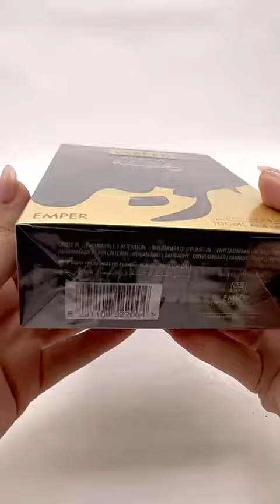Perfume Arabe "Legend Arabia"!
Un perfume de puro lujo entrelazado con la esencia de la masculinidad y el encanto infinito para darte Legend Arabia, una fragancia especialmente creada para un hombre independiente que nació para conquistarlo todo. Una fragancia que evoca el sentido de la belleza y el amor. Simple y directo. Una fina fragancia elaborada con los ingredientes más utilizados por los auténticos perfumistas árabes; una explosion de azafran se combina con las maderas mas finas; y por supuesto no puede faltar ese sorpresivo toque dulce que solo la vainilla puede darle, envuelta en tonos de delicioso praline.